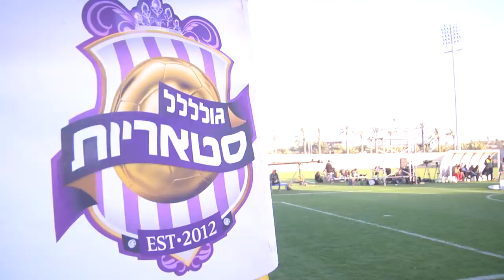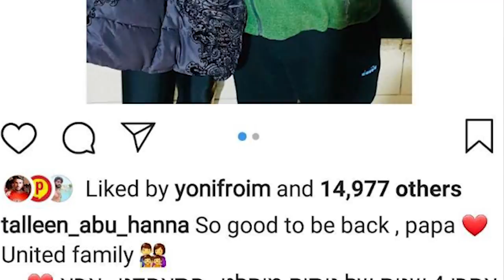תאלין ואביה בראיון ראשון ומרגש אחרי האיחוד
אחרי שנים של נתק בהן אביה של תאלין אבו חנא החרים אותה בעקבות ניתוח שינוי המין שעברה, הוא סוף סוף מחליט להכיר בה ולקבל אותה כמו שהיא